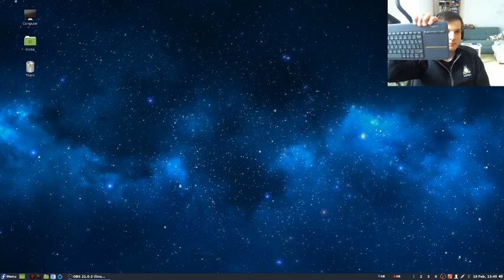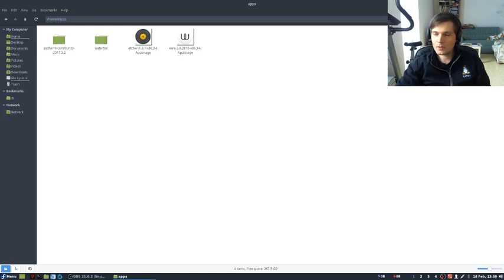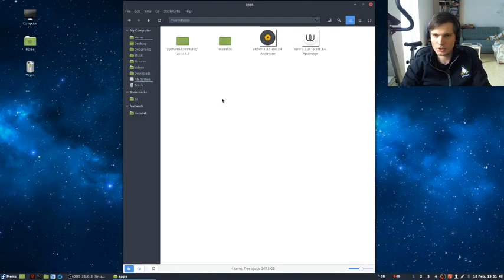Switch to Linux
This is my very first video and it's really strange for me to talk into a camera, so don't expect a real "pro" performance. However, I wanted to share some of my reasons why I've switched from Windows to Linux and talk a little bit about my choice of Linux distribution, which is Fedora with the Cinnamon desktop.

My main concern with Windows is privacy and I think there is way too little discussion about why online privacy matters and how to make sure your electronic life stays private. Just as you don't let random people into your home to count your pictures hanging on the walls and have a look around, you shouldn't let companies get into your electronic life to look around and analyze everything you have and do. This is crazy and it doesn't have to be that way. You have a choice!